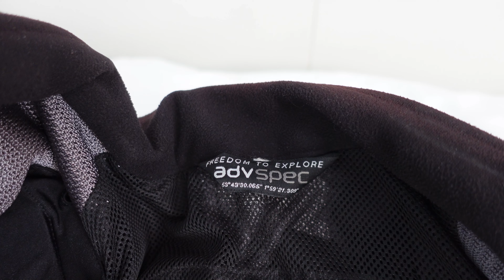Adventure Spec Mongolia Jacket - nach 2 Jahren Motorradreise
Heute mehr zu meiner verwendeten Motorradjacke der englischen Marke Adventure Spec. Diese ist eine Meshjacke und setzt daher die Nutzung des Zwiebelprinzips voraus. Wie sich die Adventure Spec Mongolia Jacket auf meiner zweijährigen Motorradreise geschlagen hat, seht ihr hier.

Zu mir:

Hallo ich bin Jens!
Ich bin gelernter Maschinenbauingenieur und liebe es immer mal wieder auf Reisen zu gehen. Nach etwas über zehn Jahren habe ich bei meinem letzen Arbeitgeber, dem Reifenhersteller "Goodyear", gekündigt um auf große Motorradtour zu gehen. Startschuss war Januar 2022.

Mein Motorrad:

Dabei werde ich ständig begleitet von "Bellemere", meiner Honda Africa Twin CRF1100 Baujahr 2020. Bellemere ist als Vorführmotorrad, mit 7km auf der Uhr, zu mir gestoßen und hat mich bisher nicht ein einziges Mal im Stich gelassen.

Mein Kamera Equipment:

* Helmkamera "DJI Action 3“

* Helmmikrofon "MOVO acm400“

* Sony ZV-1

* Selfiekamera auf dem Motorrad "Insta360 One X2"

* IPhone13 mini

* DJI Pocket 2 Creator Combo (mit Funkmikrofon)

* Funkmikrofon "DJI"

* Stativ "Best360 Monopod"

* Stativ "PGYTECH Mantispod Pro"

Altes Kamera Equipment:

* Helmkamera "GoPro 9" mit Mediamod und MaxLens

* Helmmikrofon "Rode Lavalier Go"

* Funkmikrofon "Rode Wireless Go 2"